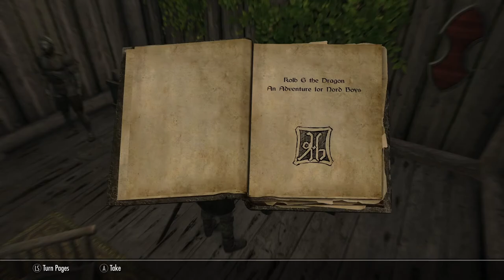Modded Skyrim Roleplay: The Alchemist Ep.1